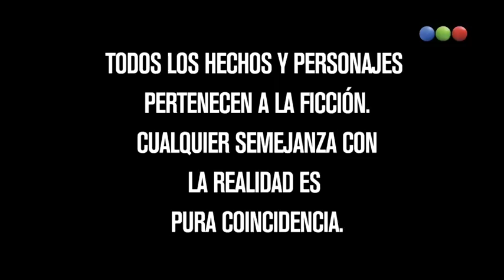Graduados - Capitulo 171 (Completo)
Vicky (Paola Barrientos) se encuentra una sorpresa en la puerta de su casa: el bebé de Pablo (Luciano Cáceres) y Patricia (isabel Macedo) .  Ella le pide que se haga cargo porque no quiere arruinarle la vida a su "porotito".
Asimismo, Vero (Julieta Ortega) recuerda lo que le dijo Andy (Daniel Hendler) sobre Augusto y, desafiándolo, se anima a "subir la apuesta". Le pide que se vaya a vivir con ella. Él, contrario a lo que ella imaginaba, acepta y le dice de ir al altar.
Además, Andy felicita a Pablo por su hijo y él le pide a Loli de hablar para que "las cosas cambien". En tanto, Clemente se encuentra con la mamá de Luna, Juana, en el departamento y ella huye.